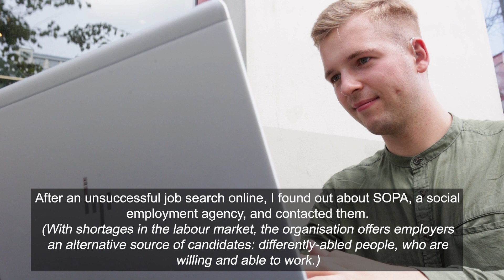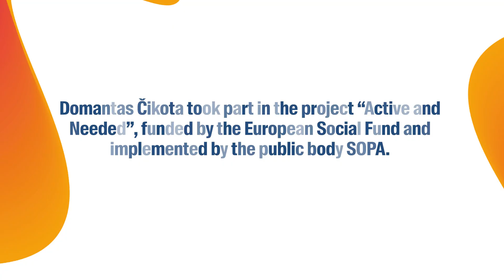Hearing Impairment Didn't stop 24-year-old Domantas: He Achieved His Professional Dream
Hearing Impairment Didn't stop 24-year-old Domantas: He Achieved His Professional Dream. Domantas Čikota took part in the project "Active and Needed", funded by the European Social Fund and implemented by the public body SOPA.